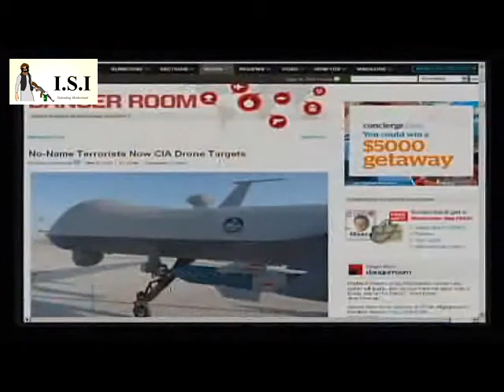Former Pakistani ISI Chief Hamid Gul | God Help America!! The Alex Jones Show